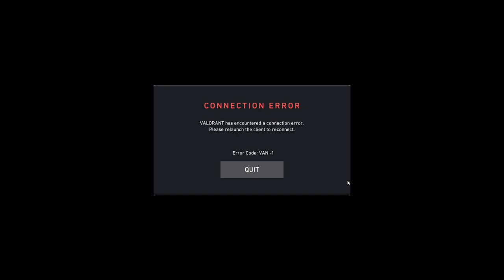Chillen with the homie playing Valorant Pt 13